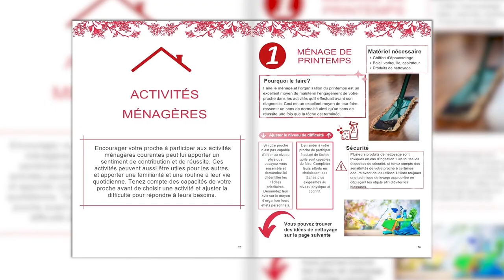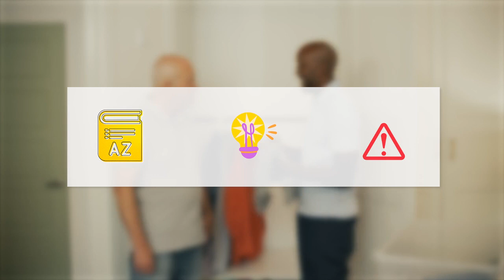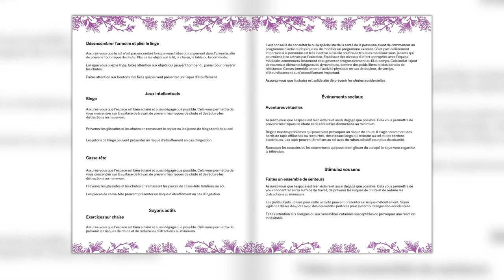Activités pour les personnes atteintes de troubles neurocognitifs - Activités ménagères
Une nouvelle série de vidéos pour encourager les personnes atteintes de troubles neurocognitifs à participer à des activités significatives

Les activités significatives sont importantes pour les gens de tous âges. Il est possible d’encourager la participation des personnes atteintes de troubles neurocognitifs en ciblant les activités qui les intéressent et en les adaptant à leurs habiletés. Ceci contribuera à leur estime de soi, favorisera leur créativité et augmentera leur qualité de vie.

Une nouvelle série de vidéos, créée par le Programme de formation sur les troubles neurocognitifs de l’Université McGill en collaboration avec l’École de physiothérapie et d’ergothérapie (ÉPE), met en lumière des activités que les proches aidants peuvent réaliser avec une personne ayant des troubles neurocognitifs. Les vidéos fournissent aussi des consignes de sécurité et des conseils utiles pour adapter le niveau de difficulté en fonction des capacités d’une personne.

Cette série de vidéos est basée sur le Livre d’activités pour les soignants et leurs proches atteints de troubles neurocognitifs, une ressource en ligne créée en 2020 par quatre étudiantes en ergothérapie, sous la supervision de Marie-Eve Bolduc, professeure adjointe (professionnelle) à l’ÉPE. Le livret a été très populaire et c’est pourquoi, grâce à l’expertise de la Pre Bolduc et au soutien financier de la Fondation proches aimants Petro-Canada, nous avons pu donner vie à certaines de ces activités en vidéos.

La série de capsules vidéo Activités pour les personnes atteintes de troubles neurocognitifs propose 12 activités :

- Origami, confection de bijoux, fabrication de pâte à modeler et cuisine pour stimuler la créativité
- Création d’un ensemble de senteurs pour stimuler les sens
- Activités ménagères, comme nettoyer le réfrigérateur, désencombrer et plier le linge pour encourager l’estime de soi
- Exercices sur chaise, pour promouvoir l’activité physique
- Aventures virtuelles, pour favoriser les interactions sociales
- Bingo et casse-têtes, pour stimuler le cerveau

Apprenez comment participer à des activités significatives en toute sécurité, de manière créative et agréable!

Le livre et les vidéos sont offerts gratuitement, en anglais et en français, et accessibles sur le site web du Programme de formation sur les troubles neurocognitifs.

(dw)